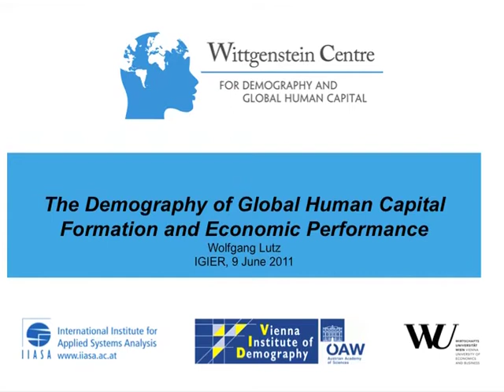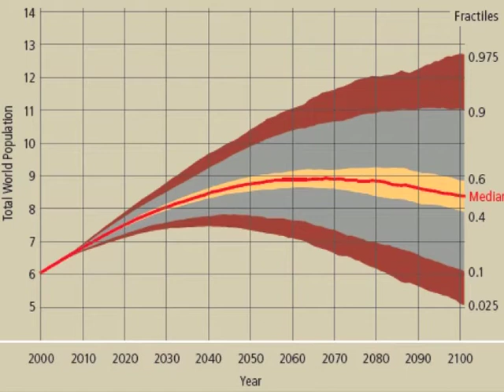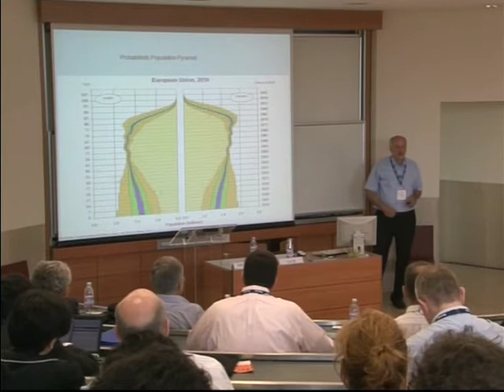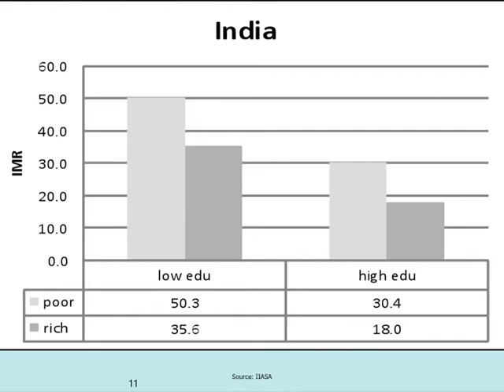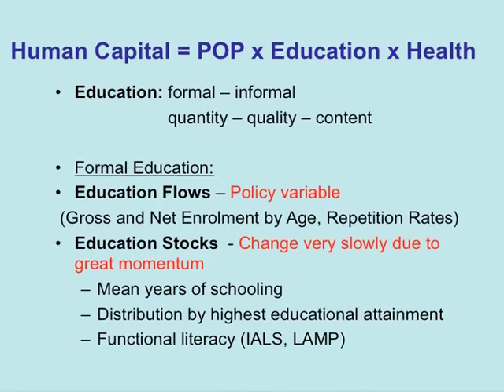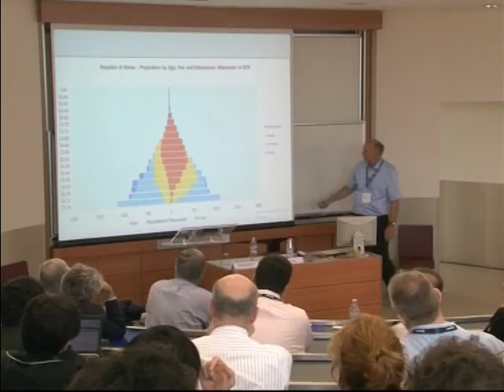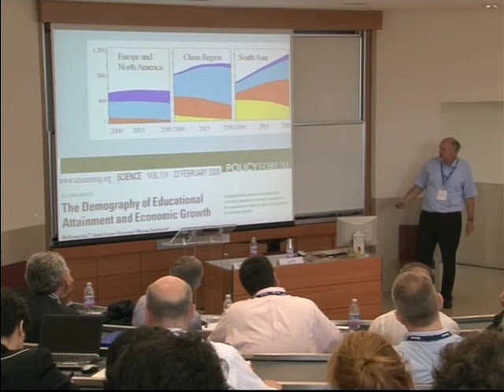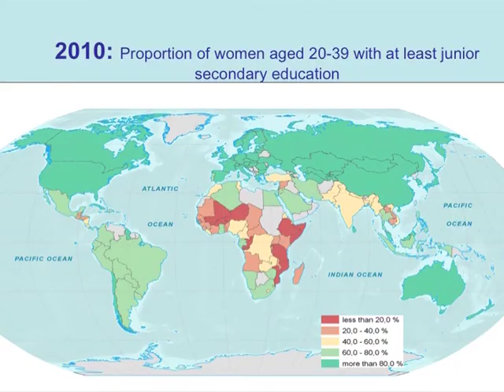IGIER - 20th Anniversary Conference - Wolfgang Lutz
IGIER - 20th Anniversary Conference, 8-9 June 2011.
"The Demography of Global Human Capital. Formation and Economic Performance" - Wolfgang Lutz, University of Wien, IIASA, and Austrian Academy